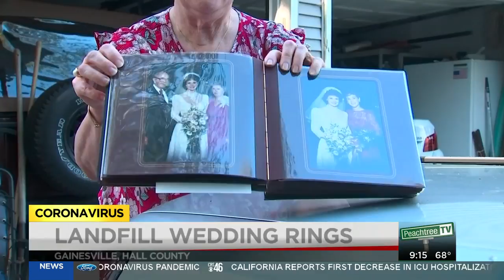Sanitation workers find lost wedding rings in landfill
A Hall County woman's wedding rings were thrown away accidentlly, however, sanitation workers were able to find them in the landfill.